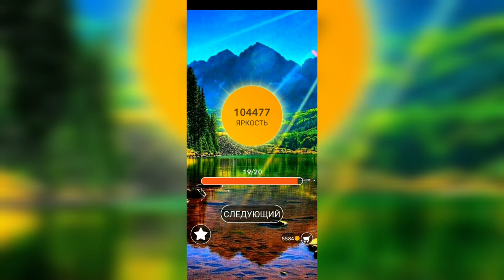Word / Слово Крест: Поиск русского кроссворда / Уровень 2469